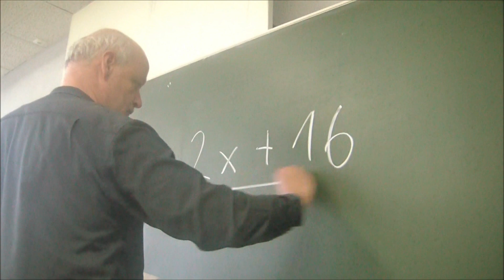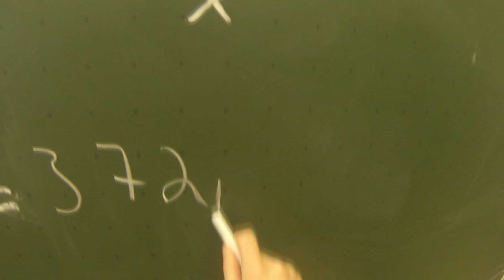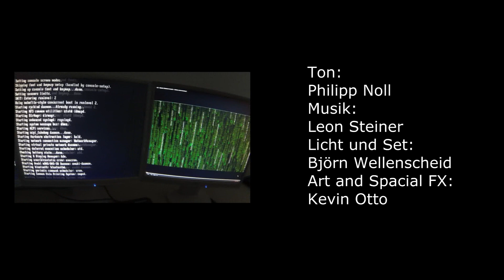AbiChallenge 2014: Ludwig-Geissler-Schule, Hanau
Beitrag der Ludwig-Geissler-Schule in Hanau zur AbiChallenge 2014.